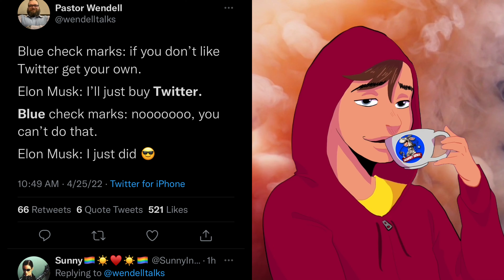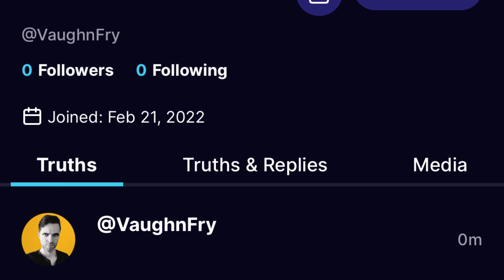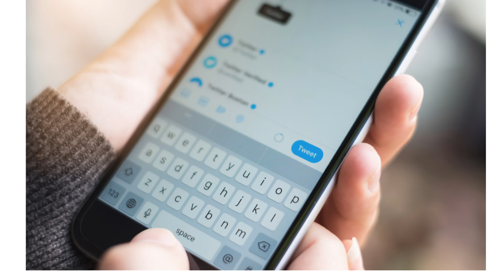Elon Musk Buys Twitter: What Will Happen Next?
Tesla CEO Elon Musk has purchased Twitter? What will happen next? Can Elon Musk save Twitter? Here’s my reaction.